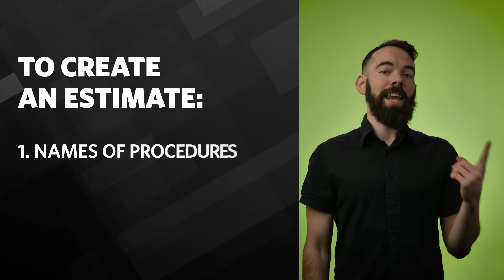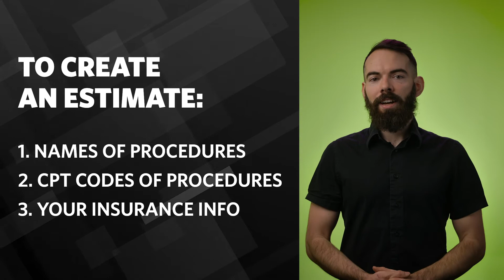What is Price Transparency? | New Regulation Changes Explained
What is price transparency? In 2020, new regulation was passed that would require hospitals to disclose their prices. What does price transparency mean for you? This lets you make more informed financial decisions when it comes to your healthcare services.